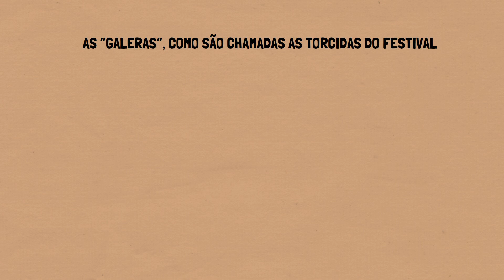Conhecimento em um click | Boi-Bumbá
CONTA A LENDA QUE A CATIRINA, GRÁVIDA, PEDIU AO SEU ESPOSO FRANCISCO A LÍNGUA DE UM BOI PARA FAZER UMA DELICIOSA COMIDA.

FRANCISCO, COM MEDO DE SEU FILHO NASCER COM CARA DE LÍNGUA DE BOI, FOI ATRÁS DO ANIMAL MAIS BONITO DA FAZENDA ONDE TRABALHAVA E TROUXE A LÍNGUA PARA CASA.

COM O SUMIÇO DO BOI, O PATRÃO DESCOBRIU O DESTINO DE SEU ANIMAL FAVORITO E COBROU FRANCISCO. ORDENOU QUE O BOI VOLTASSE À VIDA.

FOI ENTÃO QUE PAJÉS, ÍNDIOS E CURANDEIROS, ATRAVÉS DE CANÇÕES, CANTORIAS E REZAS, CONVOCARAM O ANIMAL NOVAMENTE À VIDA.

DE ORIGEM POPULAR E COM GRANDE SINCRETISMO RELIGIOSO, O BOI-BUMBÁ É CONSIDERADO PATRIMÔNIO CULTURAL IMATERIAL DA HUMANIDADE PELA UNESCO E PATRIMÔNIO CULTURAL DO BRASIL PELO IPAN.

NO ESTADO DO AMAZONAS, NA ÉPOCA DAS FESTAS JUNINAS, O FESTIVAL FOLCLÓRICO DE PARINTINS, HÁ MAIS DE 100 ANOS, CONVOCA MULTIDÕES PARA CELEBRAR O BOI-BUMBÁ.

AS “GALERAS”, COMO SÃO CHAMADAS AS TORCIDAS DO FESTIVAL, SÃO AS DO BOI CAPRICHOSO, DE AZUL, CONTRA O BOI GARANTIDO, DE VERMELHO. PARINTINS FAZ DESTA LENDA UM GRANDE ESPETÁCULO.

VIVA O FOLCLORE BRASILEIRO!